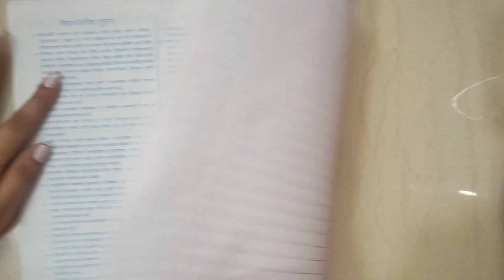How to write Activity in Board Exam🔥 || Algebra and Geometry || Class 10th SSC || Maharashtra Board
Tags🔴
"galaxy of math"
"Good News for Class 10th😍
"Question Bank Release for Class 10th
"question bank released 2022"
"Maharashtra board 2022 question bank released"
Trigonometry Question bank solutions
Class 10th Geometry Question bank Solutions